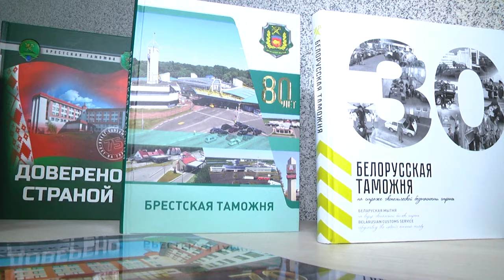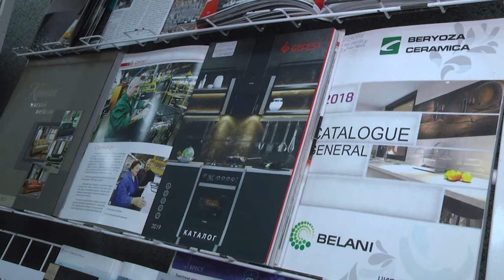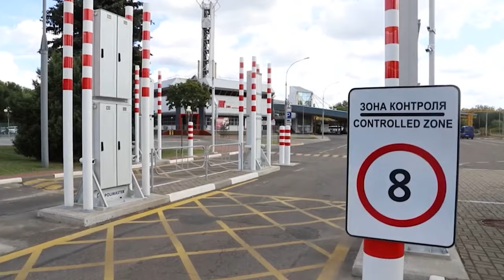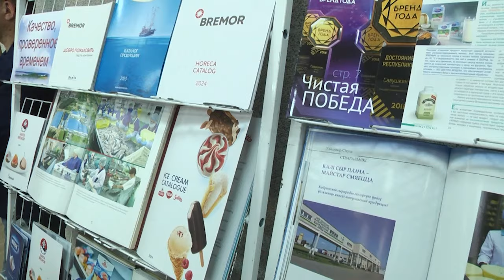2024-04-19 «Бренды Брестчины: под знаком качества»: Брестская таможня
2024 год в Республике Беларусь объявлен Годом качества. Качество - это бренд Беларуси, узнаваемость отечественных товаров, имидж страны. 2024-ый проходит под девизом «Качество во всём». В связи с этим особенно важным для знакомства и изучения становится передовой опыт работы лучших предприятий и организации, создающих качественную продукцию, внедряющих инновационные разработки, обеспечивающих национальную безопасность и имеющих высокое доверие и социальную значимость в обществе. В связи с этим Брестская областная библиотека им. Максима Горького запустила информационно-просветительский проект «Бренды Брестчины: под знаком качества». Открыли встречу первыми – представители Брестской таможни. Более подробно в следующем сюжете выпуска.

*Наши контакты:*
✅Телефон горячей линии:
54-63-67